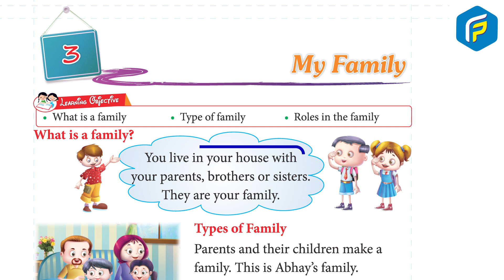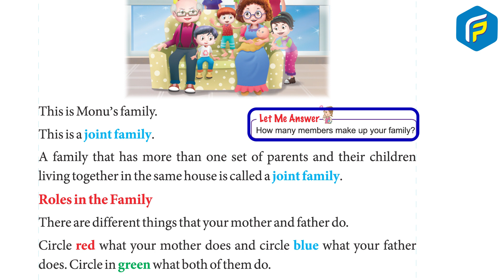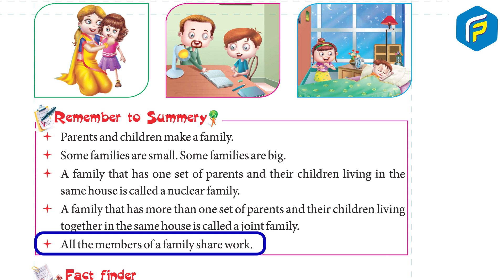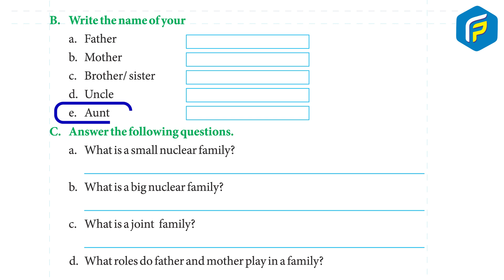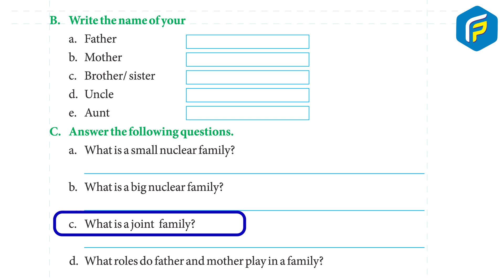Franklin EVS Class 1 - Chapter - 3 My Family